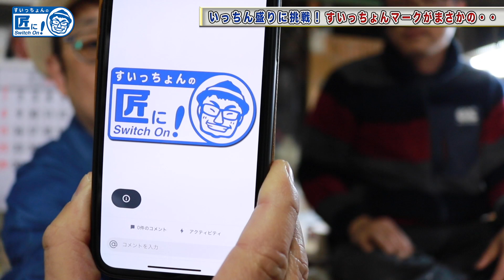皿に粘土でチャンネルロゴを描く！ 【伝統工芸】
日本の匠の技や人柄、普段なかなか知ることができない京都伝統工芸をいっぱい発信していきます！

【すいっちょんこと水津浩志 個人ブログ】

【衣装協力・匠コーディネート】